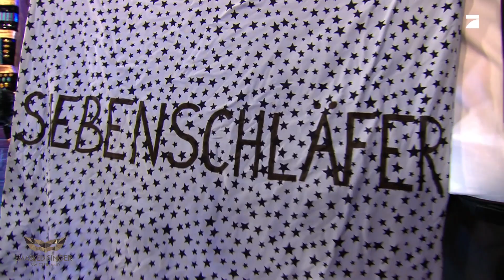«Dreamer» von Ozzy Osbourne | Der Siebenschläfer | The Masked Singer Switzerland 2022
Gerade eben von seinem Nickerchen erwacht, steht der Siebenschläfer hellwach auf der Bühne und lullt uns mit seiner süssen Stimme ein.

Bei «The Masked Singer Switzerland» treten acht Prominente aus allen Lebensbereichen in aufwändigen, überdimensionalen Kostümen auf, die sie komplett verhüllen. Das Rateteam und die Zuschauer können über die Identität der Stars hinter den Masken nur spekulieren – die einzigen Anhaltspunkte: kleine Indizien in Einspielfilmen, die Bühnen-Performance und die echte, unverfremdete Stimme während ihrer Songs. Das Rateteam besteht aus dem Sänger Luca Hänni und Christa Rigozzi. Wöchentlich werden sie jeweils von einem Gast-Promi unterstützt.
Streame die besten und beliebtesten internationalen Serien, Filme, TV-Highlights, Dokumentationen, Magazine und Blockbuster in der ZAPPN App. Kostenlos auf all deinen Geräten – Mit ZAPPN verpasst du keine Folge von The Masked Singer Switzerland.